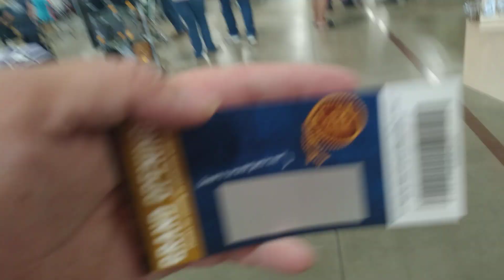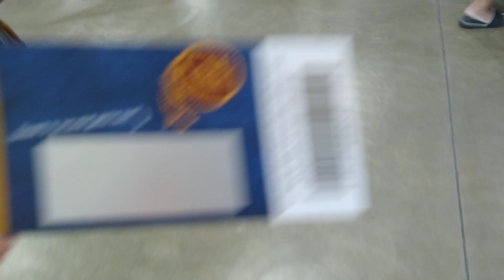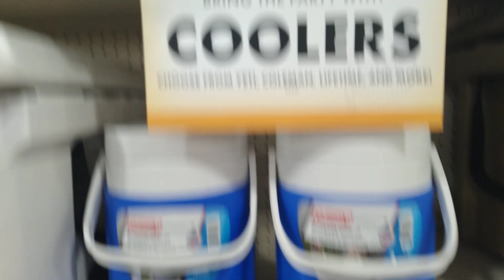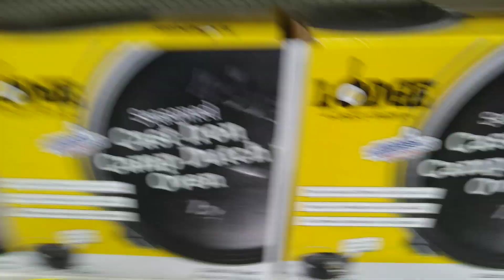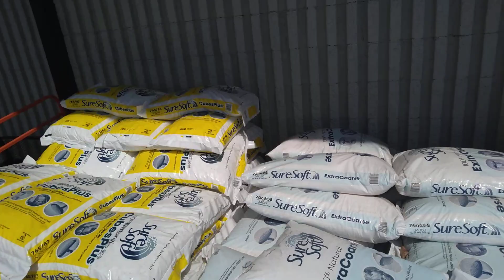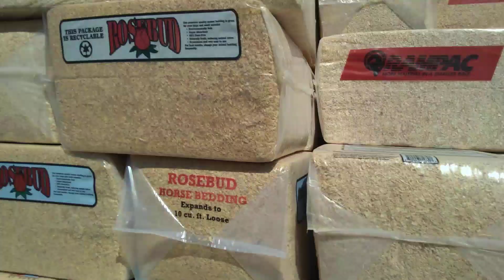Tour of Cal Ranch Store- Logan, Utah